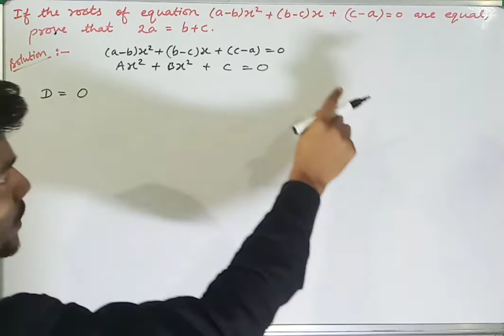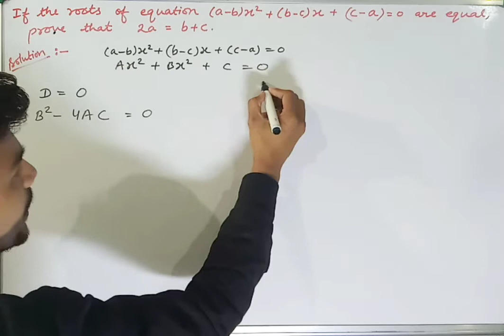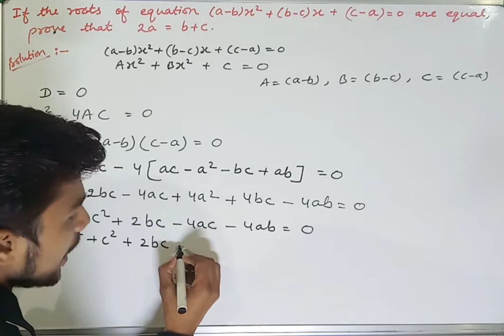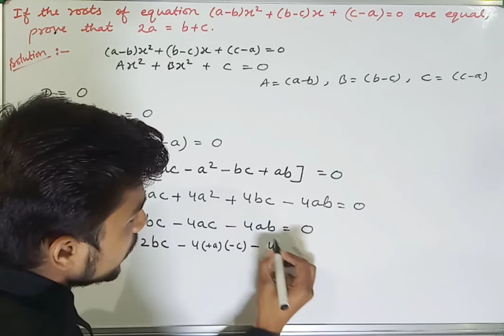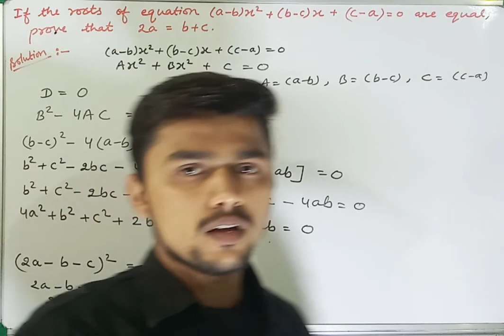If the roots of equation (a-b)x^2+(b-c)x +(c-a)=0 are equal, then prove that 2a=b+c